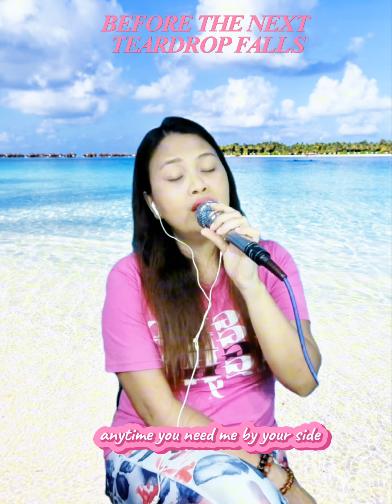BEFORE THE NEXT TEARDROP FALLS